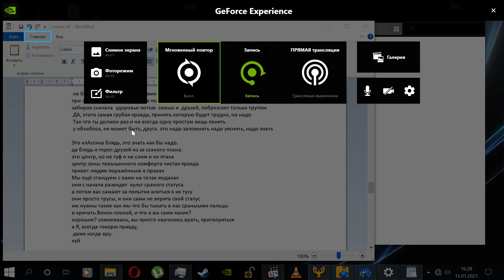Крутой стих, с глубокой смысловой нагрузкой (техно рэп)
Это видео пример техно рэпа, название происходит от аналогии от техно пранка.
Вот придумал жанр музыкального направления, или подстиль, с ами уж там решайте.